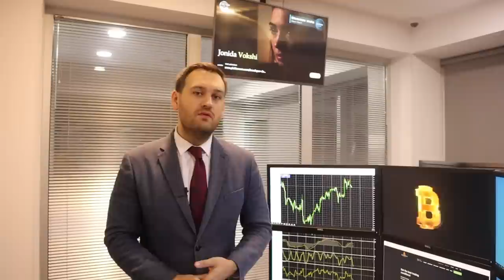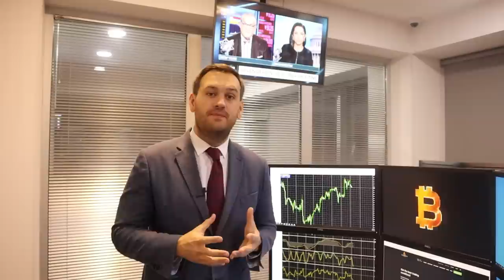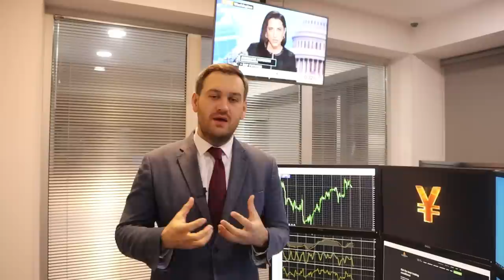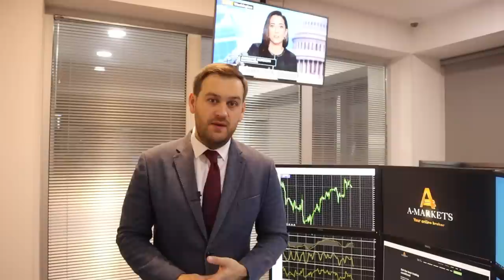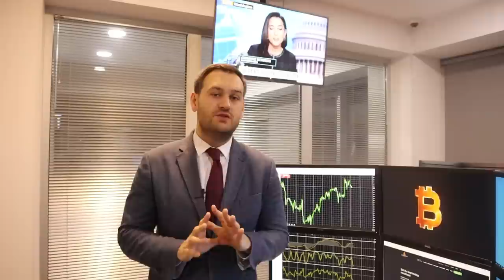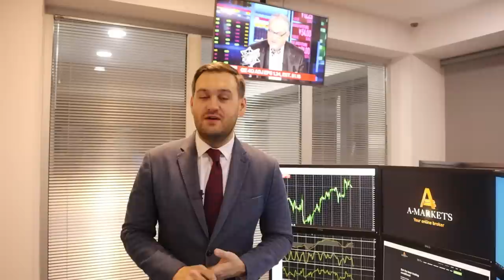Доллар нацелен на новые максимумы | AMarkets